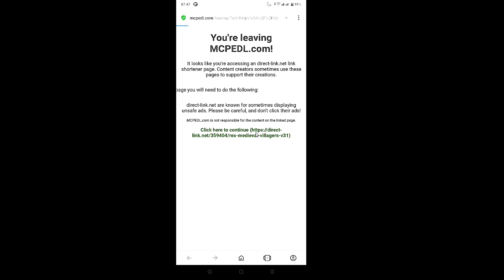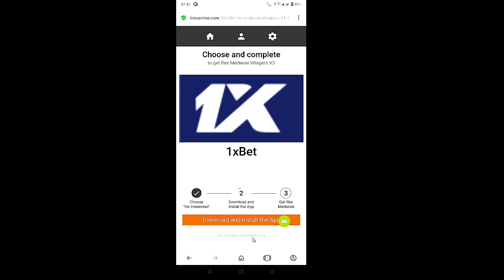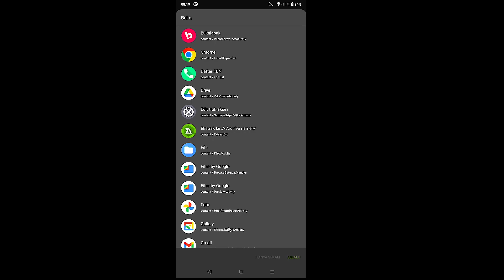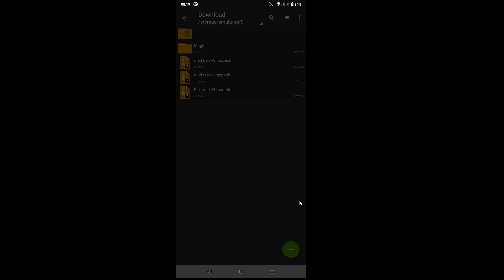5 Addon MCPE Merubah Minecraft Kalian Menjadi Realistic Fantasy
TikTok      : pastazzid / pastaz id

^_^ terimakasih semuanya,selamat menonton stream dan video aku yah.

waktu :
00:00 - showcase addon fantasy
08:32 - tutorial
12:59 - penutupan